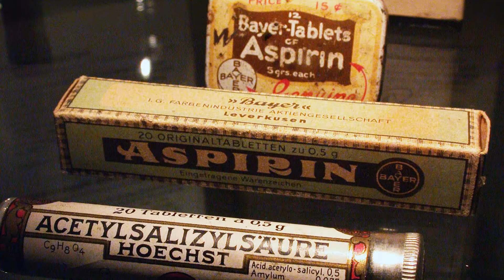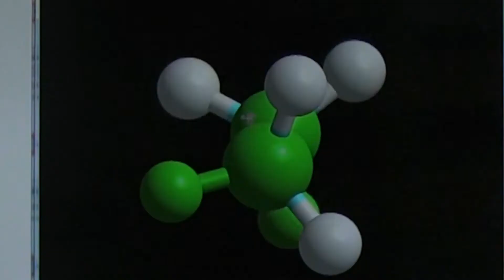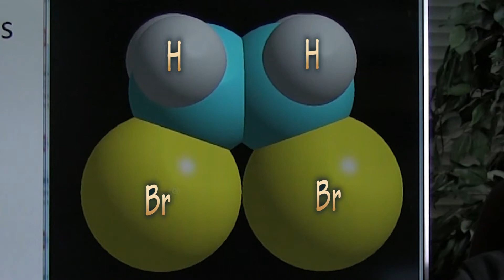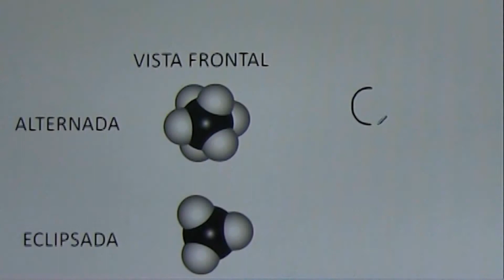Qué son las Conformaciones en Química Orgánica. Aprende Química Orgánica conmigo